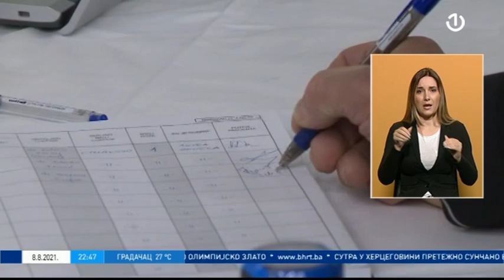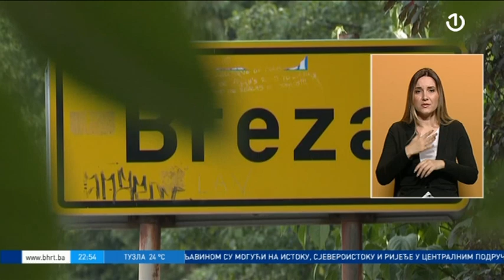Dnevnik 3 [08.08.2021.]